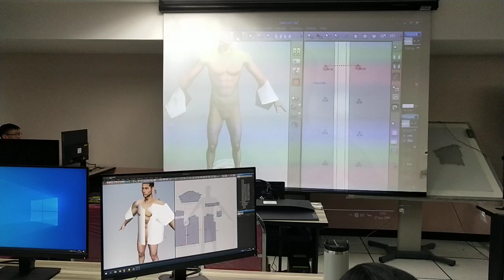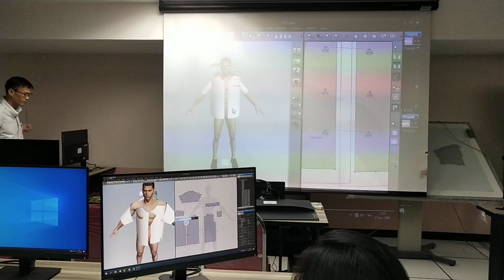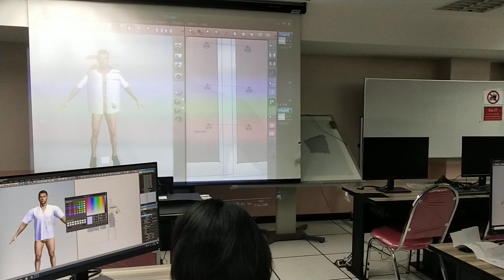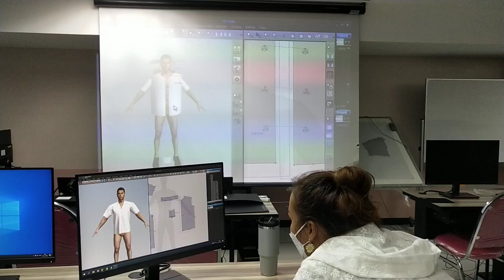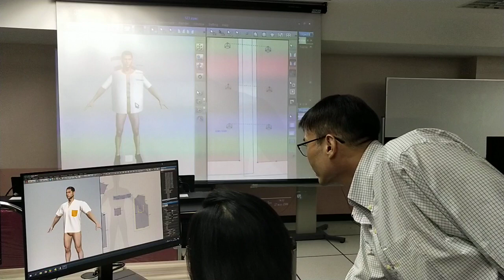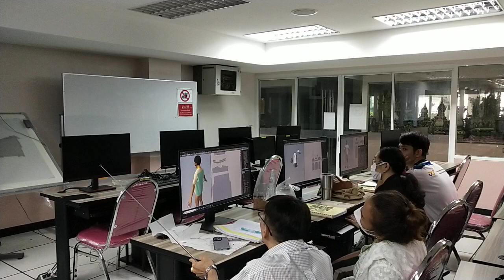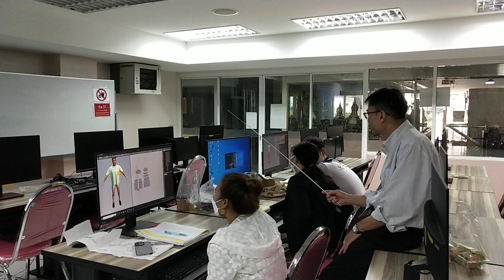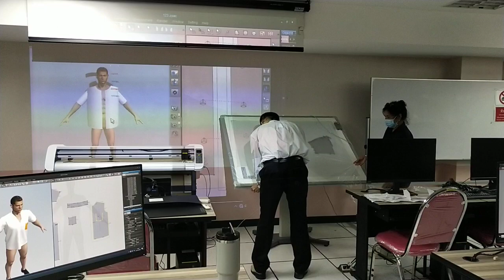รับผลิตเสื้อผ้าครบวงจร กางเกงแฟชั่น กางเกงขายาว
จำหน่ายเครื่องตัดสติ๊กเกอร์ ที่สามารถตัดสติ๊กเกอร์ได้ยังสามารถตัดไดคัทได้ด้วยในตัวเดียว เสียงเงียบ ไม่รบกวนหู ตัดไม่เหลือติ่ง แตกต่างจากเครื่องจีนอย่างชิ้นเชิง เชื่อมต่อด้วยพอร์ต USB รองรับ WINDOW XP , 7 (32 Bit/64 Bit) โปรแกรมใช้งานสามารถรองรับได้ทั้งโปรแกรม Coreldraw และโปรแกรม Illustrator และมาพร้อมโปรแกรม Flexi10 ลิขสิทธิ์ พร้อม HardLock  สา*** ผู้ที่ไม่รู้เลยว่าตัวเอง เป็นคนสไตล์ไหน!!!

มารถเชื่อมต่อได้ทั้งคอมพิวเตอร์แบบตั้งโต๊ะและแบบโน้ตบุ๊ค ได้อย่างสบาย  ใช้ใบมีด MIMAKI มีอะไหล่บริการหลังการขาย รับประกันสินค้า 1 ปีเต็ม บริการจัดส่งทั่วประเทศ